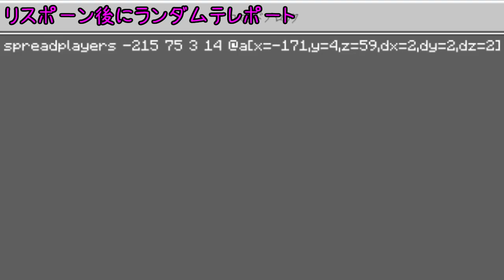[統合版マイクラ]リスポーン後にコマンドを実行する方法～コマンド講座・応用編～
ミニゲーム作りにはかかせないコマンド、リスポーンした後にコマンドをする方法を紹介します。

※現在フレンド募集は行っておりません。

・お悩み相談・質問などのおたよりコーナー開設しましたっ！